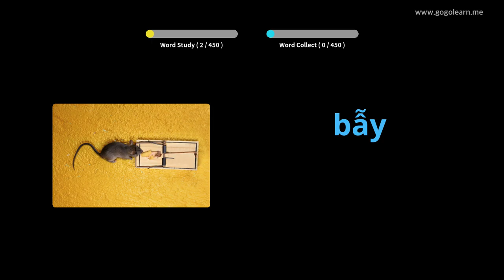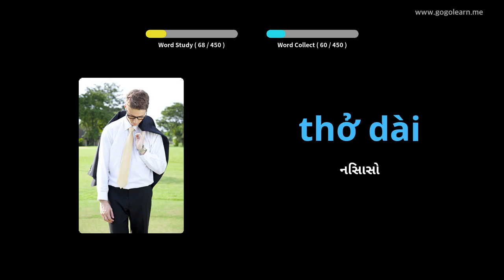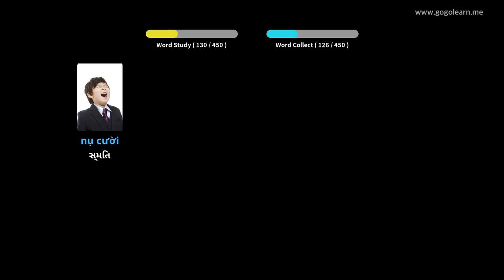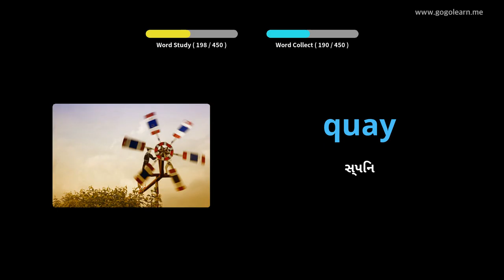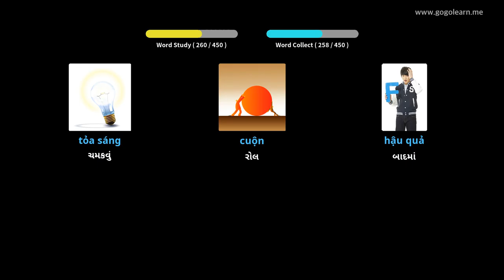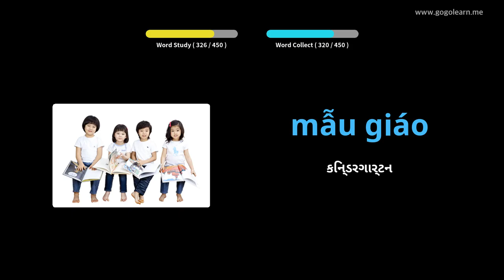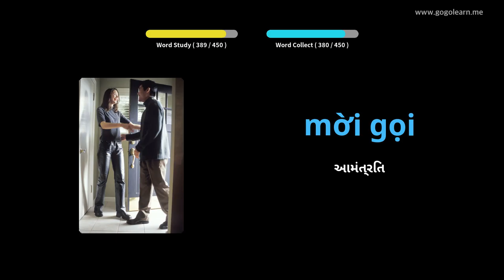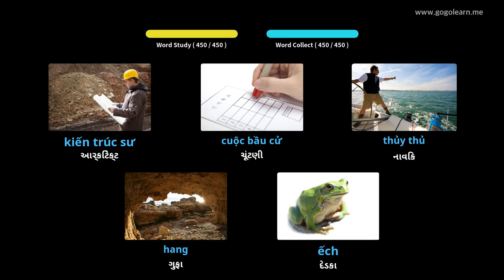વિયેતનામીઝ શબ્દભંડોળ માધ્યમિક શાળા 3 | Golearn